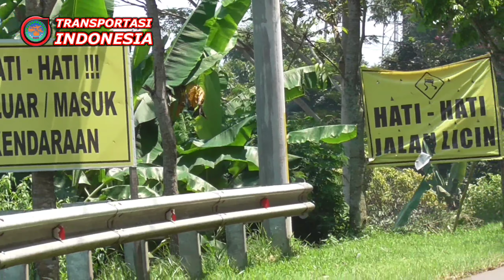Vlog Tanjakan TerEkstrim Di Jawa Barat & Jumpa Bus Budiman Paling Tangguh Tim Pegunungan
Vlog di tanjakan paling menyeramkan dan tanjakan terekstrim di Jawa barat, tanjakan cae namanya. Tanjakan yang dikenal sejak lama banyak makan korban jiwa

Saya melakukan vlog perjalanan indah menyusuri jalan perbatasan kabupaten Sumedang dengan malangsbong kabupaten Garut

Bus paling tangguh yang menyusuri jalan tersebut adalah bus Budiman Tasik Cikampek via Malangbong, Wado Sumedang,dan tanjung siang Subang

Jalan di perbatasan Wado Sumedang dan malang Ong Garut terbilang jalan yang mulus dan medannya cukup ekstrim karena diwarnai jalan penuh tikungan, turunan dan tanjakan ekstrim juga pemandangannya sangat indah